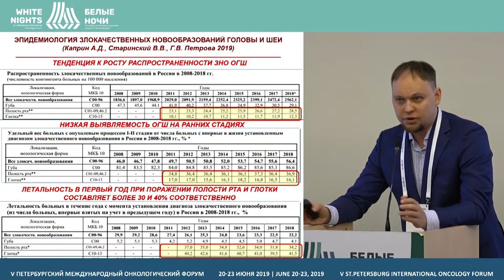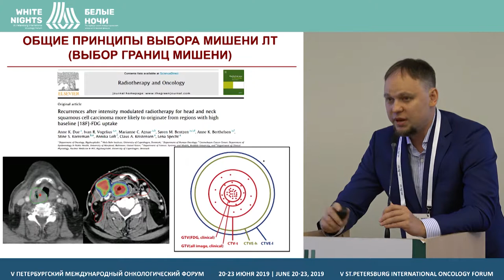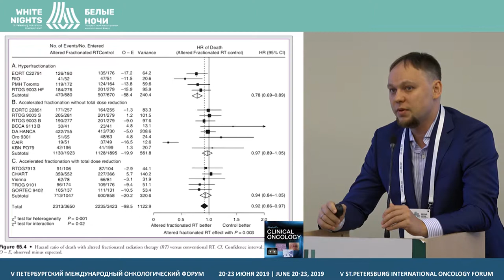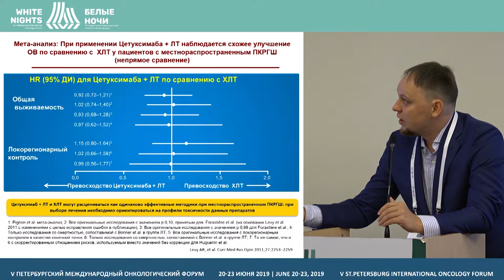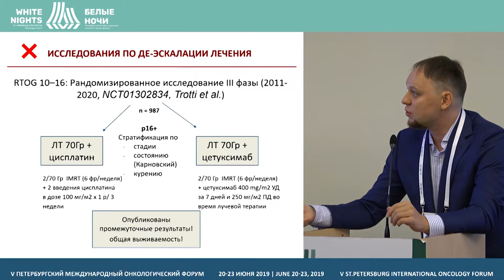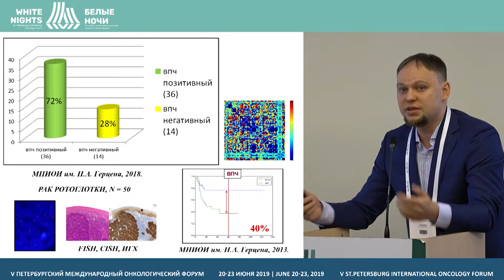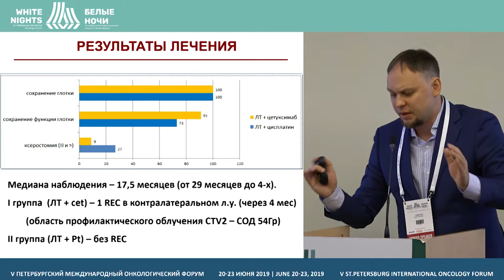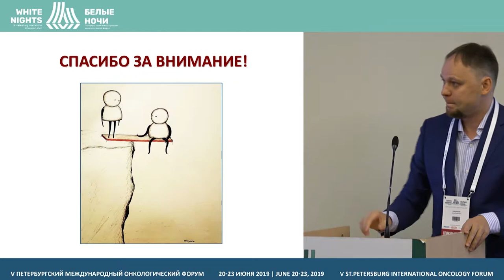Эффективность и переносимость альтернативных режимов фракционирования дозы в лечении ОГШ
Эффективность и переносимость альтернативных режимов фракционирования дозы в лечении опухолей головы и шеи

Геворков Артем Рубенович, МНИОИ им. П.А. Герцена - филиал ФГБУ НМИЦ радиологии Минздрава России, Москва